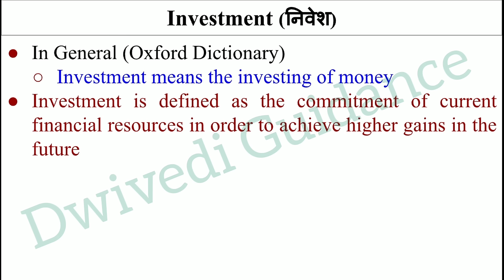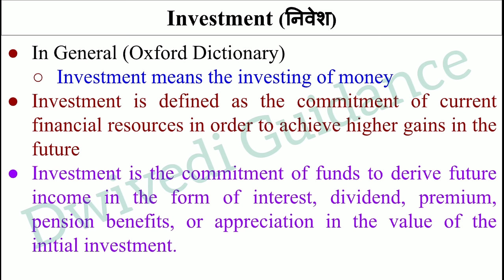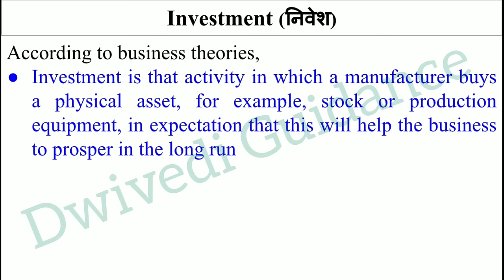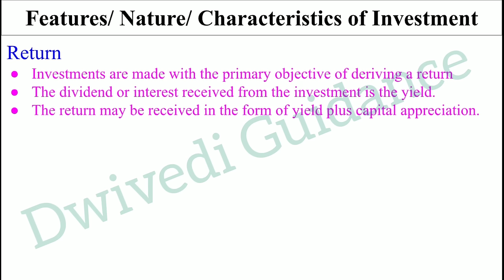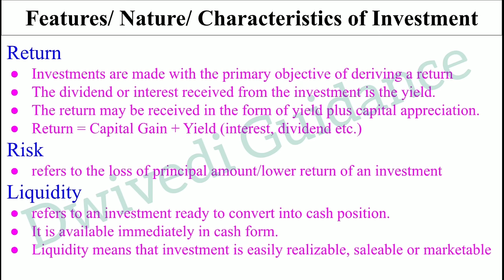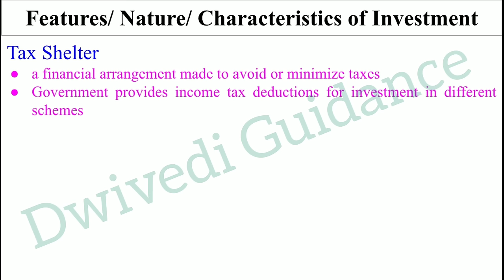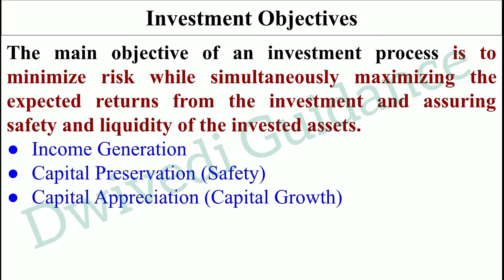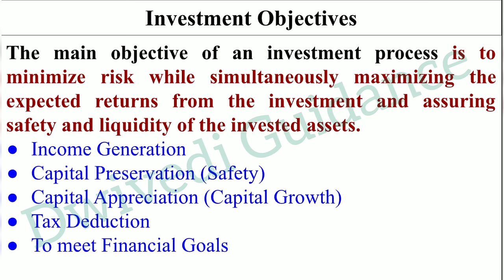Investment Meaning, Characteristics, Objectives, Investment Analysis and Portfolio Management mba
Playlist of other subjects :
investment meaning,
investment definition,
investment objectives,
investment characteristics,
investment Analysis and Portfolio Management Chapter 1,
investment Analysis and Portfolio Management in hindi,
investment Analysis and Portfolio Management revision,
investment Analysis and Portfolio Management dwivedi guidance,
revision fatafat,
dwivedi guidance,
dwivedi guidance revision fatafat,
aktu mba 3rd sem,
mba class,
mba lecture,